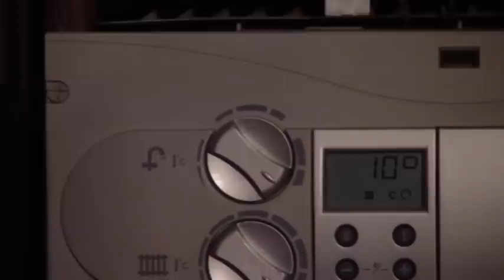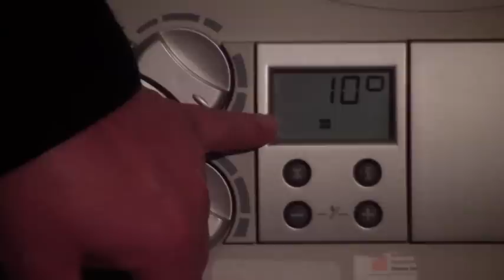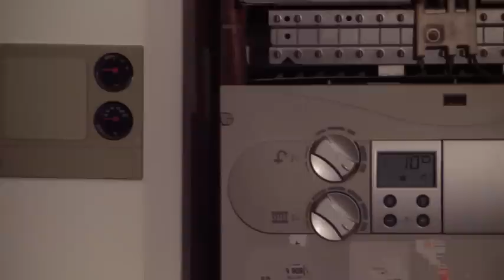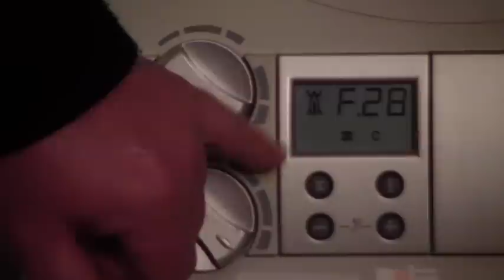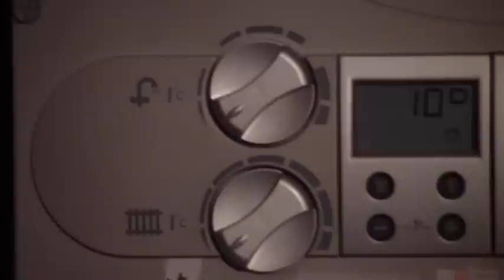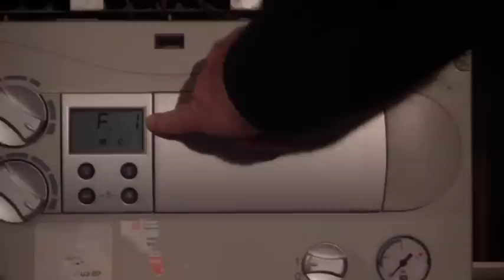Reparar caldera de gas: Codigos genericos, Vaillant F01, F02, F05, F06, F07, F08, F09, F10, 19, 22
Aquí te paso los enlaces con los recambios más comunes:
Vaillant - Sonda Vsc 126-C 140 , Vsc 196-C 150 , 253552

Fer Ferroli Starclima Vaillant - Sonda NTC de temperatura, 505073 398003 VRE003

Sonda Seguridad Caldera Ferroli 38310807 Fagor mu0083300 Vaillant 505073

Sonda de temperatura vaillant m10x1 compatible
Vaillant - Sonda ctn - : 252805
Sonda Temperatura Vaillant vc 2452805
Vaillant 252805

Placas electronicas:
Vaillant VC VCW 252957
Vaillant-Panel mandos
Placa panel mandos vmw 2403-5b original Vaillant 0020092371
Tarjeta electrónica original Vaillant VL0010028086 (ex 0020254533)

Válvula de 3 vías:
Válvula 3 vías Caldera Vaillant VC 146/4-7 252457:
Valvula 3 vias con accionador VAILLANT:
VALVULA 3 VIAS CALDERA VAILLANT 252457 MOD. VMWPRO-PLUS RECAMBIO ORIGINAL:
Válvula de 3 vías de caldera Vaillant - 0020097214 para Glowworm & Saunier Duval & Protherm:
Vaillant - Valvula 3 vias VMW236 296/3-5 (condensacion):
Vaillant - Valvula 3 vias VMW236 296/3-5 r3 (condensacion):

Vaso de expansión:
VAILLANT Ecotec Plus VU 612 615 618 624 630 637 Vaso de expansión 181051:
Vaillant Vaso de expansión 181057
VASO EXPANSIÓN PARA CALDERA VAILLANT 6 LITROS ROSCA 3/8 3 Bar 20020019:
Vaso de expansión Caldera Vaillant VC 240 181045

Sonda Ionización:
Vaillant - Sonda de ionizacion Vaillant vC- VCW 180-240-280
Vaillant - Sonda de ionizacion Vaillant msg275-400
Vaillant - Sonda de ionizacion Vaillant vC- VCW 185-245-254

Sensor:
Vaillant - Caudalimetro Saunier duval s57202
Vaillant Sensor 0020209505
Vaillant Sensor DE Flujo 178988:
Vaillant Hall Sensor 711933
VAILLANT 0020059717 ECOTEC  SENSOR DE PRESIÓN CON CLIPS Y ANILLA:
Vaillant 194839
Sensor de flujo Vaillant VMW 242-5 – 20029604:

Presostatos:
Presostato Caldera Vaillant VM 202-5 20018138:
Presostato Caldera Vaillant VMI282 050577:
Presostato Diferencial VAILLANT | 102,0-90,0 Pa
Presostato Aire Caldera Gas Vaillant 050521
Presostato Caldera Vaillant MAGES1140EHC 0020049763

Extractores-ventiladores:
Vaillant - Extractor de humos Vaillant 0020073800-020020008:

Válvulas de gas:
Válvula de gas de caldera KG-Part Sit 898 para Vaillant VUW 246/5-3, ecoTEC PRO
Válvula Gas Caldera Vaillant Sit Pro Plus 053462
Válvula Gas Caldera Vaillant VCEF2401X 053473
Valvula Caldera Gas Natural Vaillant Vm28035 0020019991:
Valvula Caldera Gas Vaillant 053473
Vaillant Ecotec Plus Gas válvula 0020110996
Valvula Gas Caldera Vaillant y SAUNIER Duval ISOTWIN CO 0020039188
Valvula Gas Completo Caldera Vaillant 051048